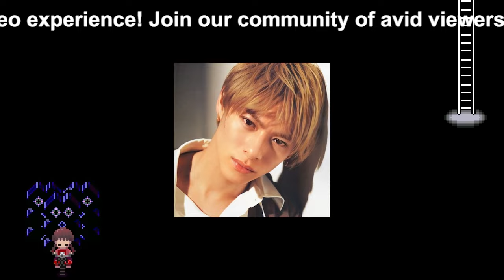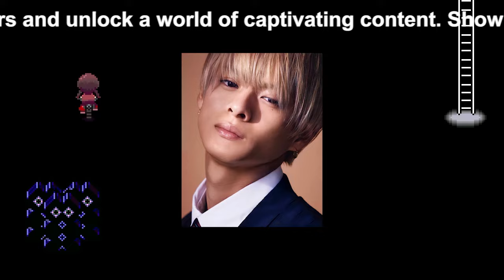【平野紫耀】平野紫耀と神宮寺勇太がTOBEと契約、年末の東京ドーム公演の噂が広がる